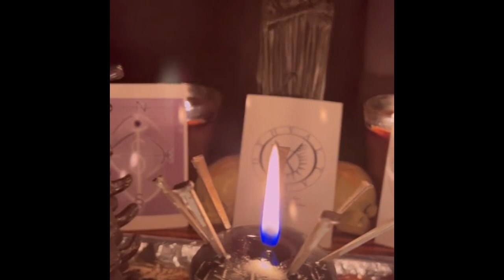Part 3 - Black magic- پارت سه- جادو سیاه